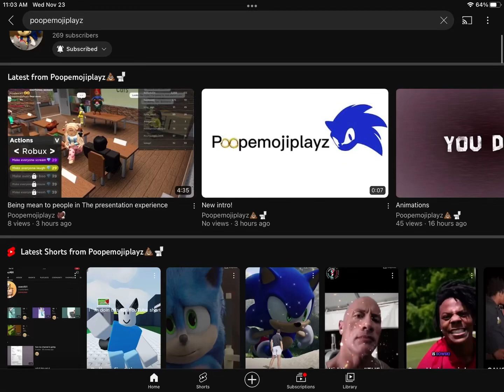Shout-out to Poopemojiplayz